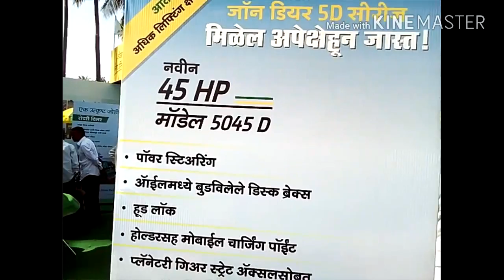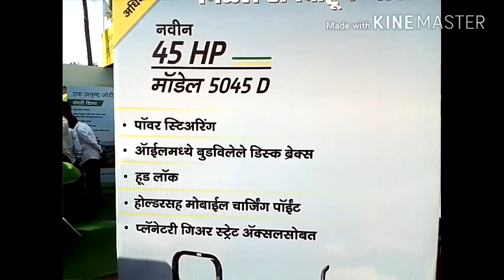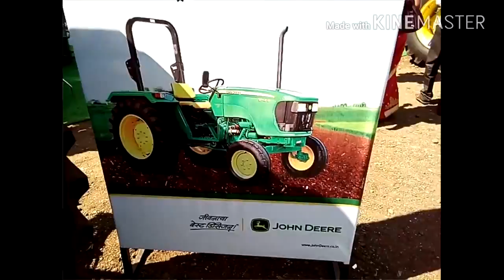John Deere 5045 D tractor, 45 hp john deere tractor video overview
This video is about  John deere 45 hp 5045D tractor.